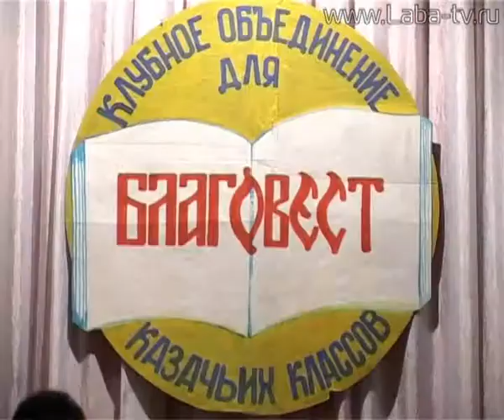Святки.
Святочную неделю в Вознесенской отметили с размахом. Станичники организовали большой праздничный концерт.